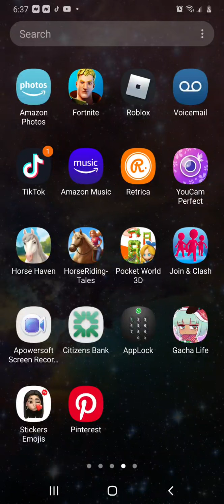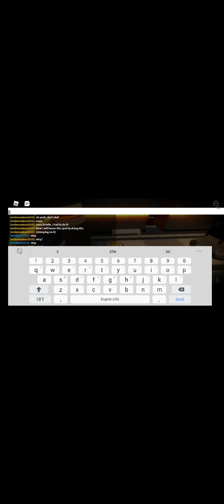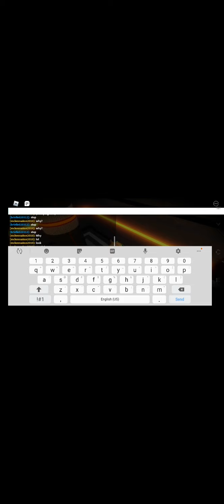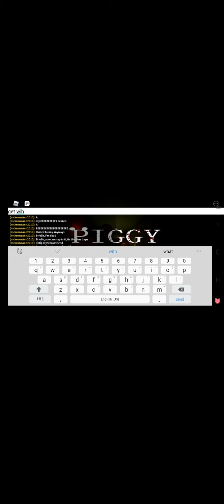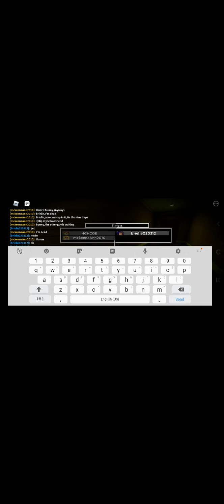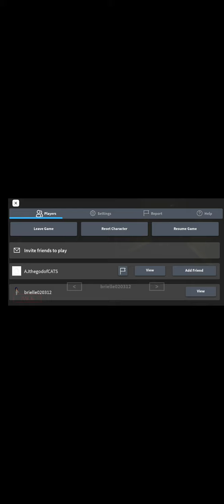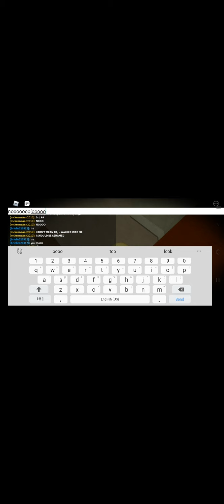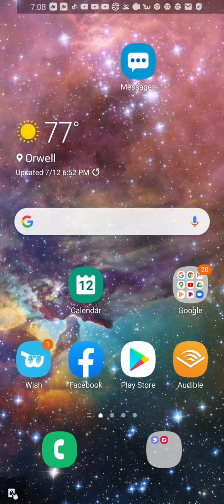Piggy oof all day